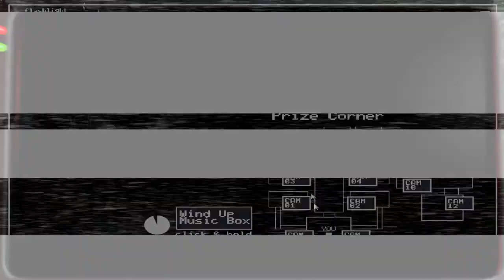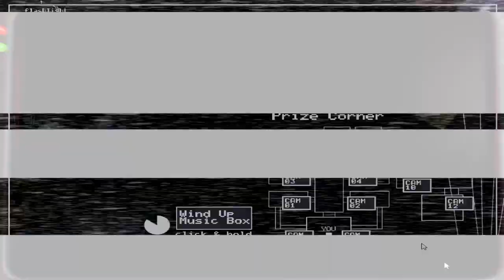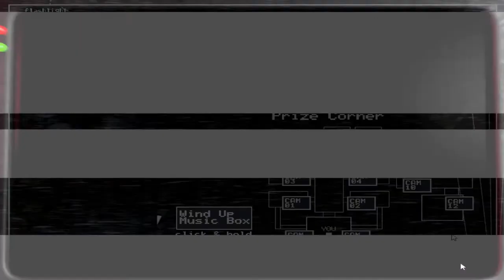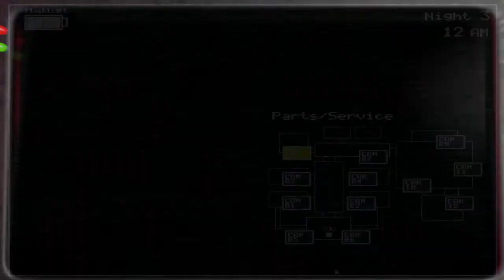Five Nights At Freddy's 2 Episode 2 FUCK OFF FOXY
Hows it going everyone welcome to episode 2 of Five Night's at freddys 2. Before you view the video take note that there is a lot of screaming and jumpscares in this episode so yeah enjoy.

Tags  Five Nights At Freddy's 2, Five Nights At Freddy's, Video Game, Game, Video, Industry, BizzareHD, Screams, Freddy, Foxy, Fuck off foxy, Chicka, Bonnie, Culture, Walkthrough, Markiplier, Episode 2, Pewdiepie